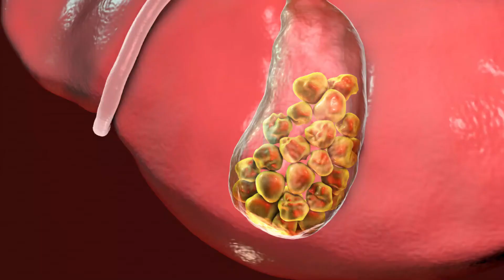【漢方薬】牛黄（ゴオウ）１分で分かる生薬解説 ～改訂版～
著者　鈴木　洋